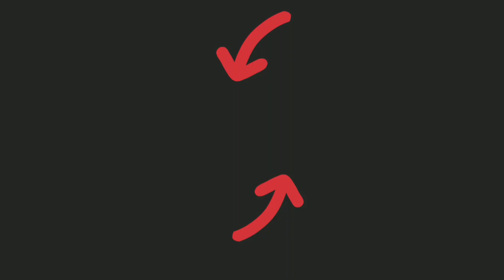Castle Crush 🔥 WoW - MAGICAL CHEST - After LONG Time 🔥 Great Magical Chest 🔥 Castle Crush Gameplay